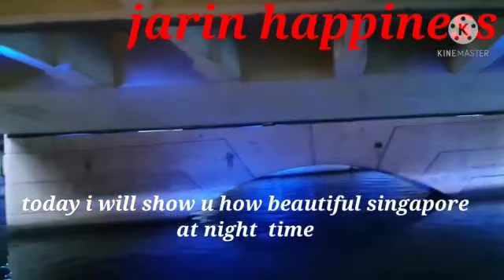Singapore nightlife in Boat quay/Clark quay /tour in Singapore boat quay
Boat quay is one of the most popular  place in Singapore,with its  wide range of colourful bars and many  restaurants, it's sandwiched in between Clark quay in the north of marina bay there have lot off club it's night life amazing,for deatils in my video u can watch and enjoy,hope everyone like my video  and subscribe my channel#jarin happiness#